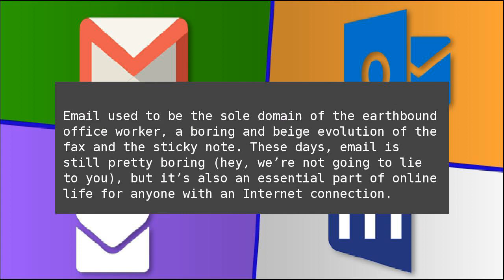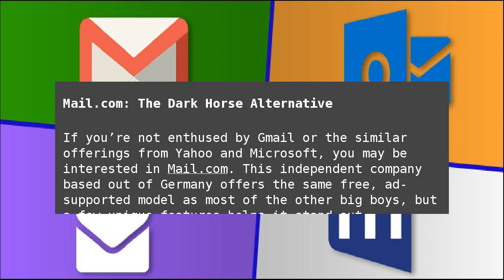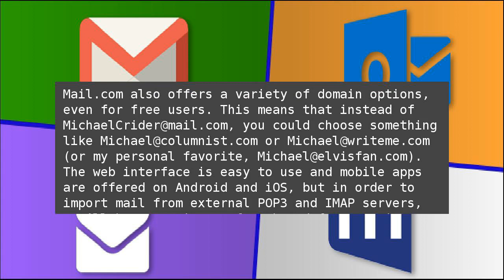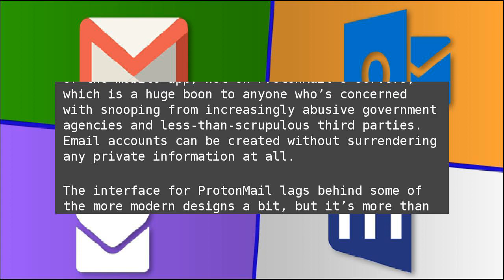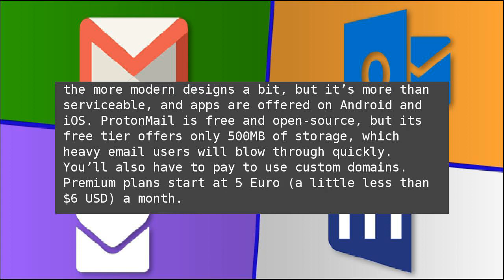The Four Best Free Email Services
Email used to be the sole domain of the earthbound office worker, a boring and beige evolution of the fax and the sticky note. These days, email is still pretty boring (hey, we’re not going to lie to you), but it’s also an essential part of online life for anyone with an Internet connection. The Four Best Free Email Services